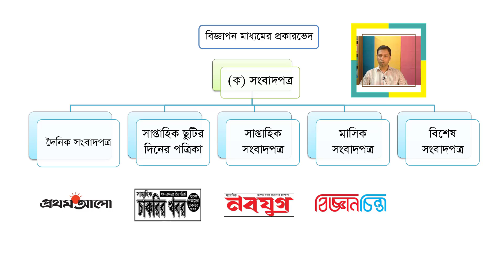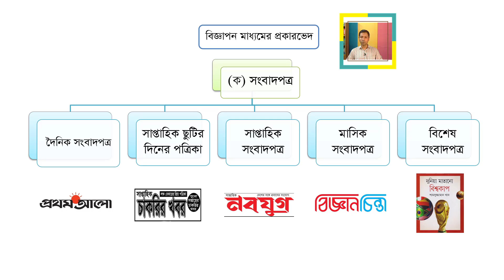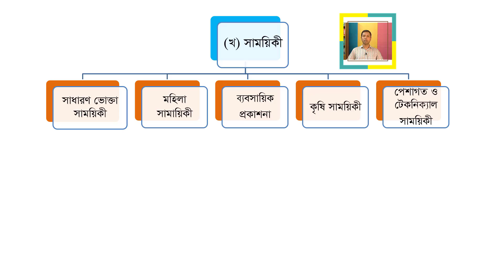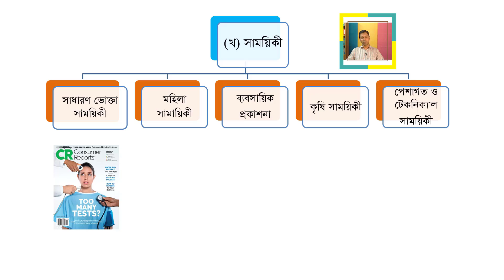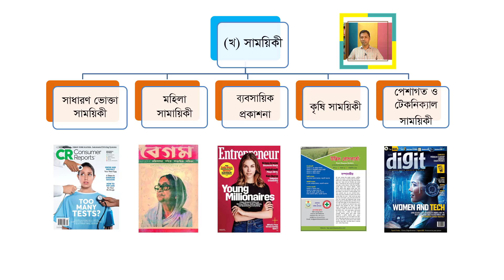বিজ্ঞাপন ধারণা । Concept of Advertising । উৎপাদন ব্যবস্থাপনা ও বিপণন । দ্বিতীয় পত্র । ক্লাস - ০৩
বিজ্ঞাপন ধারণা
Concept of Advertising
Types of Advertising Media
বিজ্ঞাপনের মাধ্যমসমূহ
বিজ্ঞাপন মাধ্যমের প্রকারভেদ
উৎপাদন ব্যবস্থাপনা ও বিপণন
Production Management and Marketing
দ্বিতীয় পত্র, অষ্টম অধ্যায়
ক্লাস - ০৩
একাদশ ও দ্বাদশ শ্রেণি
সংবাদপত্র
সাময়িকী
রেডিও
টেলিভিশন
প্রত্যক্ষ বা ডাকযোগে বিজ্ঞাপন
ট্রানজিট বিজ্ঞাপন
বহি:বিজ্ঞাপন
চলচ্চিত্র
ভিডিও
প্রচারপত্র
ইন্টারনেট
ওয়েবসাইট
মোবাইল ফোন এসএমএস
HSC 2022
HSC 2021
HSC Result